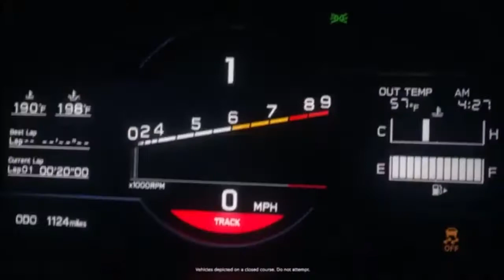Scene : 07 Ghost: Le réveille du coté démon de teito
cc everyone, the Rouen974 manga / anime Channel is back for the second time in a tense situation with youtube, I'm back.

Dear Subscriber and Non-Subscriber, the Rouen974 manga / anime channel welcomes you which is exclusively anime / manga and also a little gaming and hoping to see my former subscribers again and see my community as soon as possible